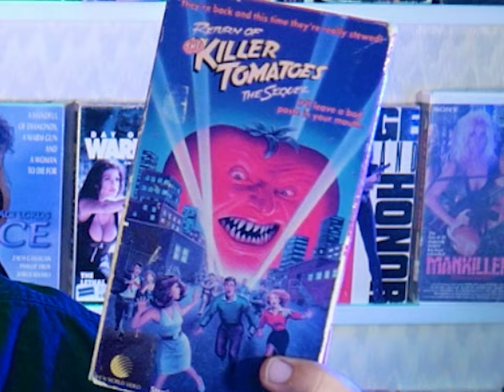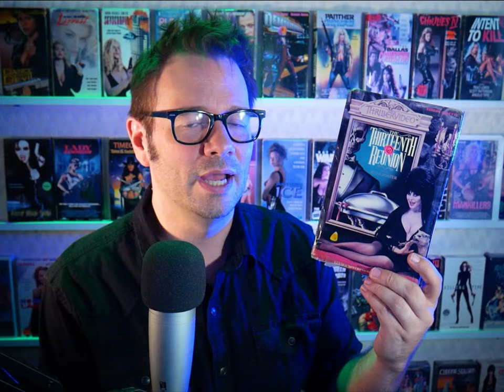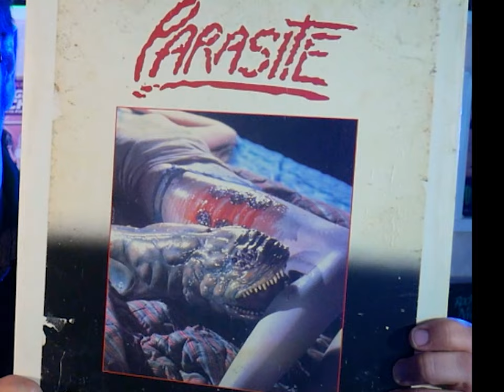Brian Collectors Club Segment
This is a segment I filmed for the Collector's Club Podcast.

This channel is a home for any misfit movie lover who misses the golden age of the VHS video store! Here you'll find vhs and laserdisc movie reviews, public domain movie nights, 80s and 90s thrifting and unboxings! Nostalgia up the wa-zoo!

Mailbox:
Hat Hole Home Video